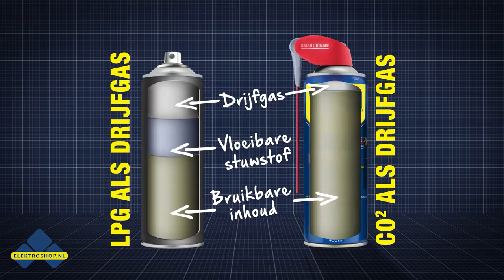WD40 Multi-Use | Elektroshop.nl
WD-40 Multi-Use Product beschermt metaal tegen roest en corrosie, penetreert vastzittende onderdelen, verdringt vocht en smeert bijna alles. Het verwijdert zelfs vet, vuil en nog veel meer van de meeste oppervlakken.

Kwaliteit & prestaties

Zelfs na 60 jaar helpt de originele formule nog steeds bij het oplossen van onderhoudsproblemen voor doe-het-zelvers, vaklieden en industriële gebruikers.

We kennen meer dan 2000 toepassingen van de WD-40 Multi-Use Product en elke dag komen er weer meer bij.

WD-40 Smart Straw is hetzelfde betrouwbare Multi-Use Product, maar dan speciaal ontworpen voor nauwkeurige toepassing.

Smart Straw spuitsysteem met vast rietje dat nooit meer kwijt raakt.
360° ventiel: de bus kan rechtop of ondersteboven worden gebruikt
Spray 2 Ways technologie: met de Smart Straw kun je dus zowel breed als nauwkeurig spuiten en dit zorgt dus voor de nodige flexibiliteit
WD-40 Smart StrawWD-40 Smart Straw
WD-40 Flexible: voor moeilijk bereikbare plaatsen!

Het bevat dezelfde geweldige formule, maar met een ingenieuze innovatie
Een slijtvast, hittebestendig, buigbaar rietje dat voor een grote verscheidenheid aan toepassingen kan worden gebruikt. Het is dus ideaal voor precisiewerk.
De Spray 2 Ways technologie en  360° ventiel maken het daarnaast mogelijk om het product in bijna elke positie aan te brengen.

*** Video notities en Links ***

OVER ELEKTROSHOP.NL:
De website Elektroshop is ontstaan uit een elektrotechnisch installatiebedrijf welke al sinds 1985 actief is.
Sinds 14 juli 1997 zijn we actief bezig met het online verkopen van elektromaterialen en verlichting via het internet.
Wat doen wij?
Elektroshop biedt in Nederland en buitenland een compleet assortiment aan voor alles in uw winkel, kantoor, thuis, bedrijf en
showroom. Door onze producten via het Internet aan te bieden kunnen wij onze producten aanzienlijk goedkoper aanbieden.